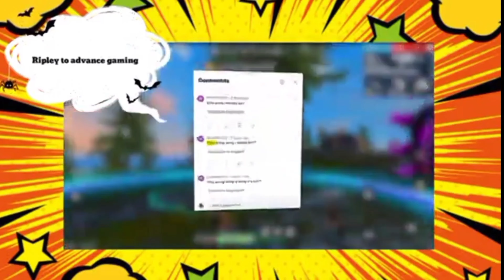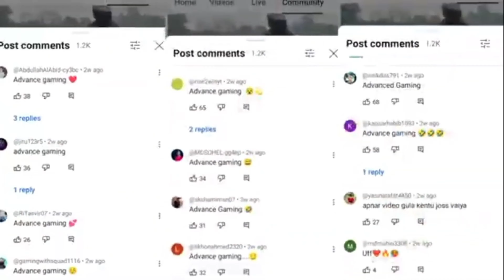সবজির লেজটি রিপ্লাই 🥵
‎I'm Shojib vs Advance Gaming  fight🤜🔥😈|| Controversy over roasters🔥💔|| Attitude Drama || Arif Gaming

😘 Hey Guys Welcome to AG Army 🥵🤒🤗🥰

      From  My Account 🤷🏻‍♂️🤕♂️🙋‍♂️

                            Country India🇮🇳
      🙋‍♂️ West Bengal 🫶 Malda ~🥰

     Name ~ Md Arif
    Address ~ Kumar Ganj

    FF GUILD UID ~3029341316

Ignore 👇🏻
Arif Gaming 143
 shameless girls roast
Tiktok Video
Girls tiktok video
Bangla roasting video
Roast
Roasting
Shameless
Shameless Tiktoker Roast
Hot Video
roasting new video
Pom pom roast
Arif Gaming roast video
Bangla Roast
funny video
new funny roast video
roasted
Funny Roast
Rost Video Viral
Rosting video
md arif
viral
joks
funny
comedy
viral video
hot video
14 february
likes

In this video, we have tried to make fun moments for our viewers. We respect the original artist and their work. We are not insulting here anyone, please don't take this on the heart. We respect all original creators.